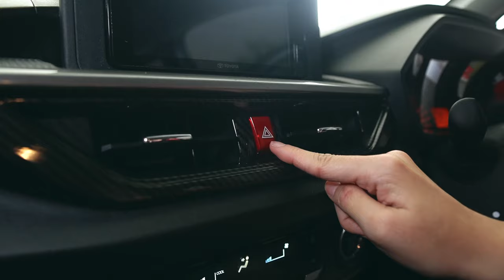10 AKSESORIS ALL NEW AGYA & AYLA - SPORTY & DYNAMIC